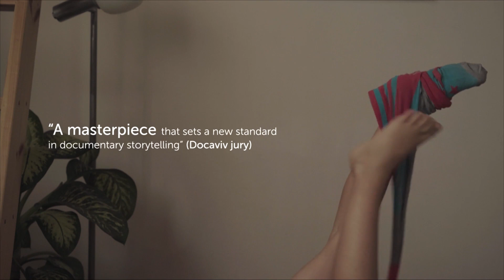Summer Nights - trailer